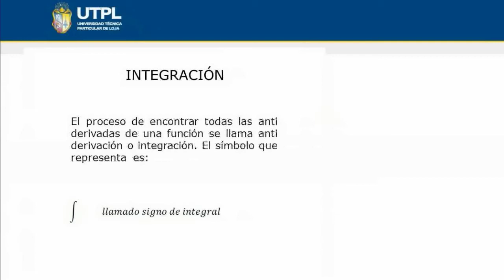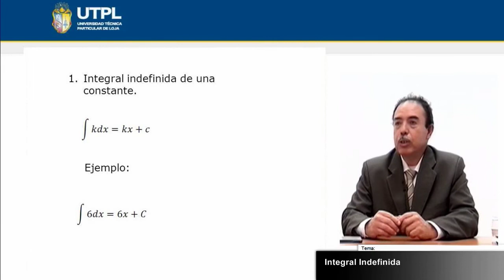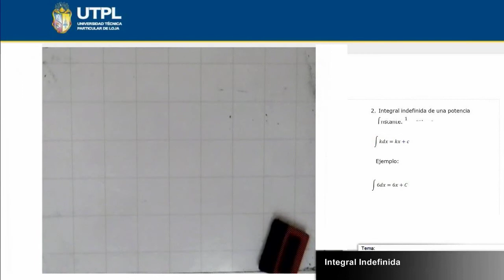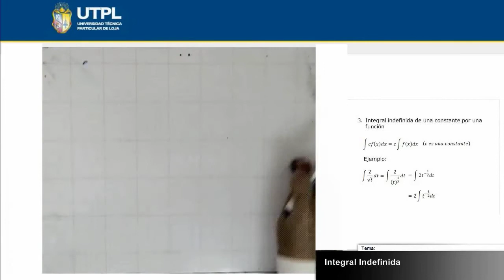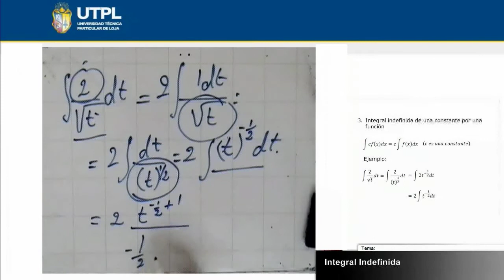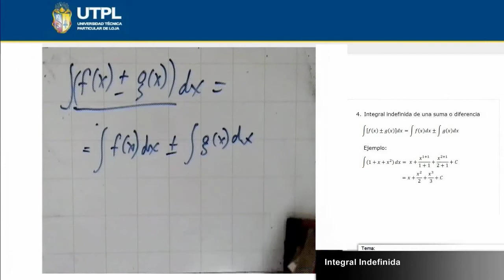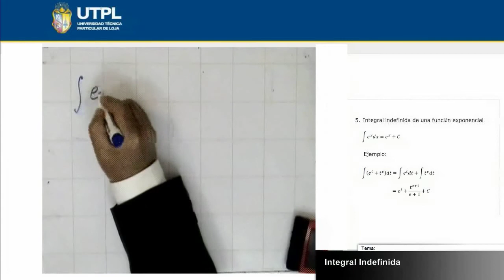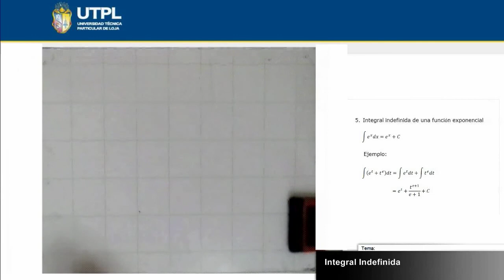UTPL INTEGRAL INDEFINIDA [(ÁREA ADMINISTRATIVA)(CÁLCULO)]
Área Administrativa
Cálculo
Tema: Integral indefinida
Ponente: PH.D. Holger Jaramillo